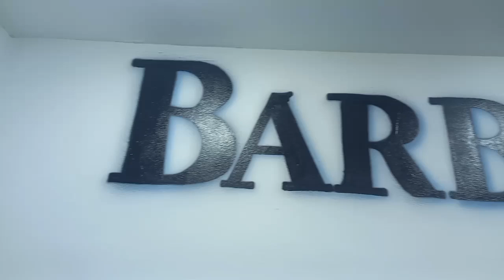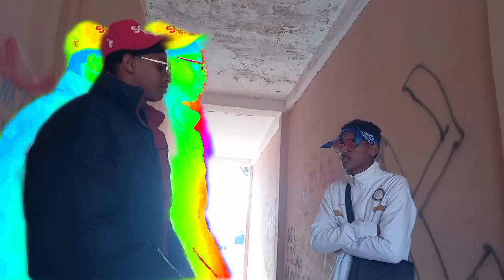Black Man Amaru Chakour 8pac (Mueuc.Rap_clipe.Office)♕{with me طيح حبة} music rap #2024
تهلاو خوتي نزيد نجدد لحالة دعك بارطاج ليكومونتار ليجام طغاو بردلوها لخوت 🎩🎧🖤🔥music rap #2024